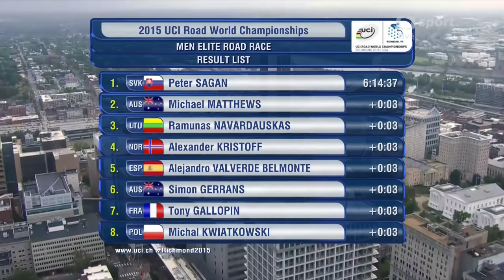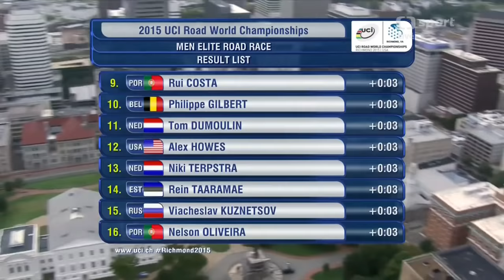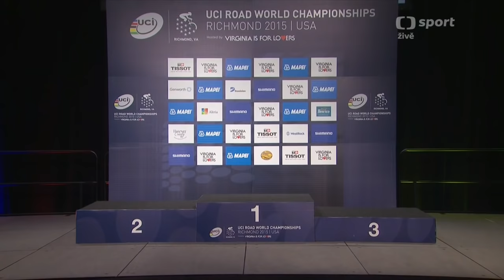Peter Sagan, majster sveta! (posledných 5 km) | HD 720p, ČT sport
Posledných 5km s výborným českým komentárom...
Video obsahuje rozhovor aj ceremoniál odovzdávania medailí.

Zdroj: archív českej televízie